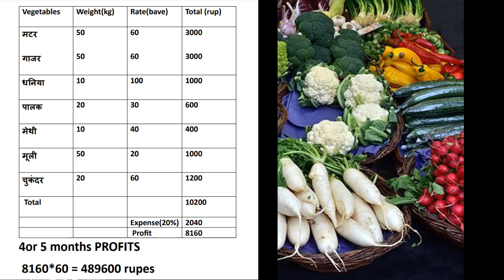अगस्त और सितंबर में बोई जाने वाली अगेती सब्जियां OR पैसा कमाया 4 से 5 लाख रुपयेpeas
technical vegetables is a team committed to supporting farmers by teaching improved farming methods, offering smart technological solutions for their challenges, and aiming to enhance their income.

technical vegetables envisions a future where the agricultural sector thrives on innovation, sustainability, and farmer empowerment, breaking free from traditional stereotypes to embrace farming with a modern business perspective.

Our mission is to educate, inspire, and support farmers across India by providing practical solutions, resources, and a platform to voice their challenges and successes, fostering a community of informed, resilient, and progressive agricultural professionals.(jai jawan jai kisan)

This channel is the own channel of all farmer brothers.                                                            On this channel, the farmer brothers are told technically about the various vegetables that happen from time to time                                This channel has been brought on YouTube for this purpose so that the farmer brothers can be helped.
Along with this, it is told about the fertilizers given in the vegetables.
As there are different types of fertilizers in which organic fertilizers and chemical fertilizers are told about them.
Vegetables and paddy seeds.
बाजरा = Millet
गवार=  illiterate
मूंगफली=Groundnut
तिल और मूंग =Sesame and moong
सरसों गेहूं और जो=Mustard wheat and joe
मेथी और चना।=Fenugreek and gram.

vegetables:{
echnical
vegetables
technical vegetables
gobhi ki kheti
cauliflower plant growing time-lapse
how to grow lesson
lahsun ki kheti kaise kare
shakarkand ki kheti kaise hoti hai
sweet potato ki kheti
sweet potato farming techniques
sweet potato seeds
pepper seed germination time lapse
home gardening ideas
kitchen garden ideas
vegetable garden harvest
vegetable garden harvest india
organic farming
#organic farming

{Technical vegetables
Technical
Technicalvegetables
Tomato Chili
Technology
News for vegetable
फर्टिलाइजर
Rajasthan
Nature
Chilli Seeds
agrotechfarming
technicalfarming
ipl2024
modi
modisarkar
abki bar sarkar kiski baneke
modisarkar2024
may june m boye jane vali sabji
organic farming
organic farming
organic farming
cauliflower,white
 beans califlower
 curry,
health benefits
,carrots benefits,benefits
 of carrots,cauliflower rice,green
 peas,delicious white bean cauliflower
curry,carrot peas
and broccoli vegetables,carrots,carrot,peas,
what are the health benefits of green peas ?
,carrot peas and
 broccoli vegetables are good
 for me,are carrots low carb,how to
make califlower rice,can i eat carrots
 on keto,cauliflower curry,curry
 cauliflower,cauliflower for baby